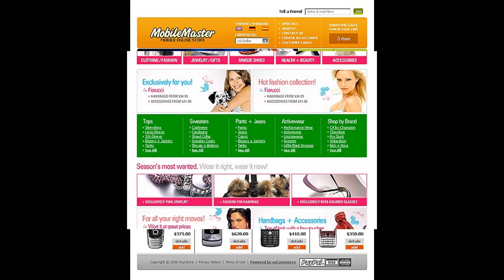Como Funciona ReddeAnuncios.com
Principales caracteristicas de la plataforma web de anuncios clasificados, subastas, inventarios y red de tiendas.